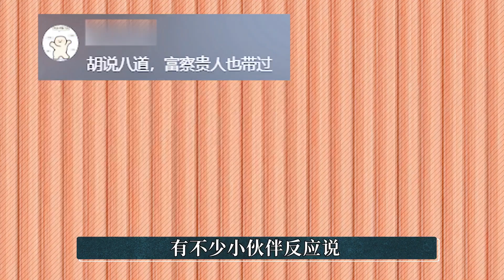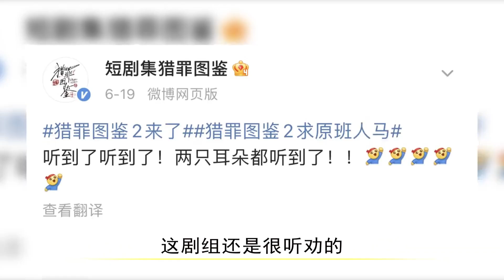甄嬛生日宴竟惨遭“排挤”？嫔妃全都穿错了衣服！只有一人是例外 丨九月清宫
【九月影馆】
猎罪图鉴2》官宣无女主，海报暗藏什么细节？能否续上前作热度#九月清宫